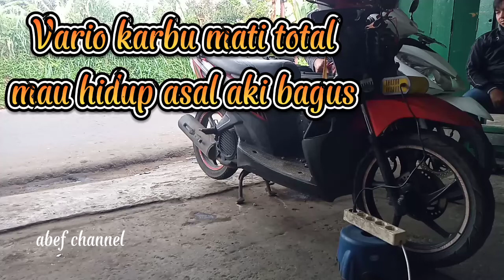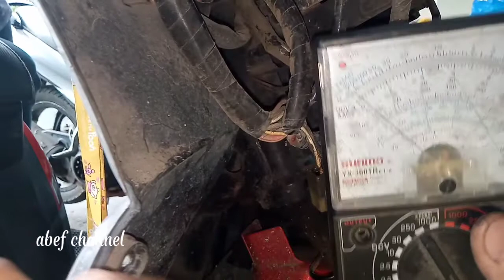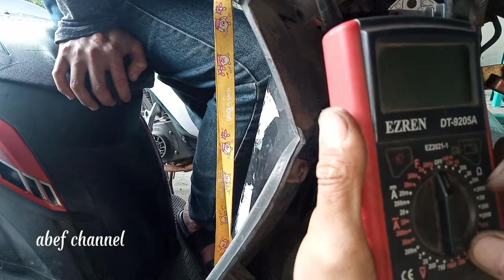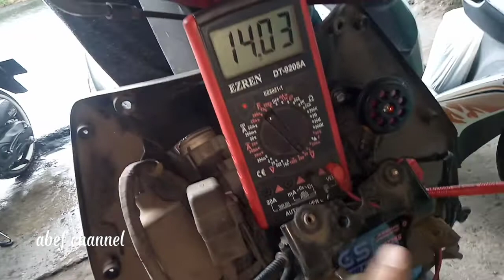CARA MUDAH MENGATASI MOTOR YANG HILANG PENGAPIAN ATAU MATI ‼️HONDA VARIO 110 KARBU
Nantikan Vidio Vidio selanjutnya